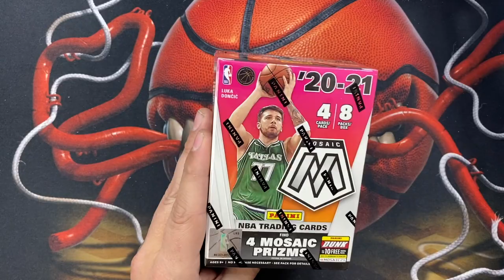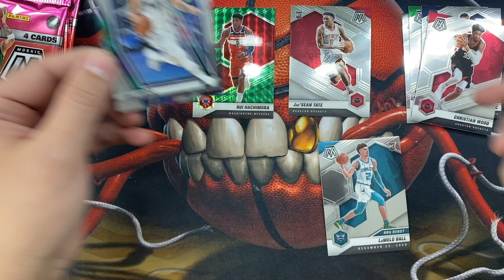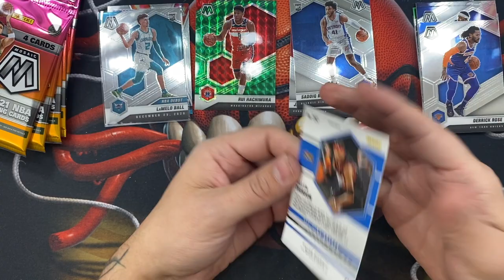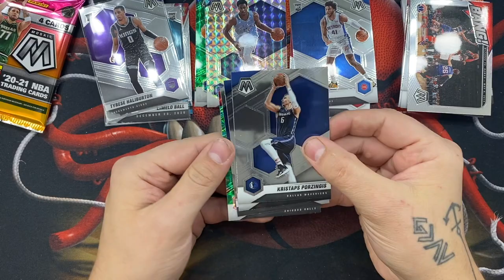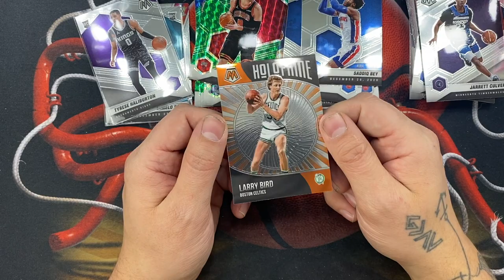2021 MOSAIC Basketball Blaster! ONE FOR ME....... ONE FOR YOU. New product giveaway!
I giveaway most of the best new products to giveback to you